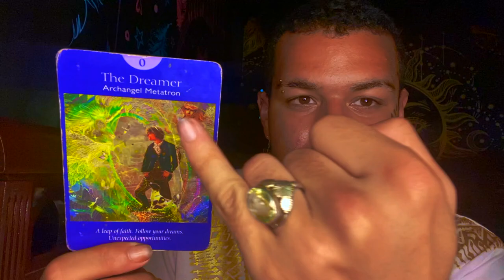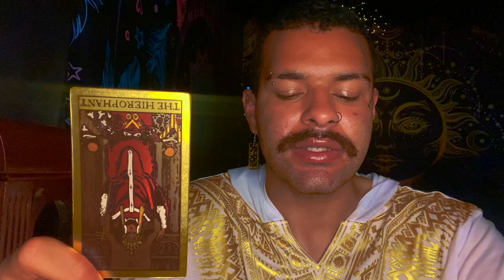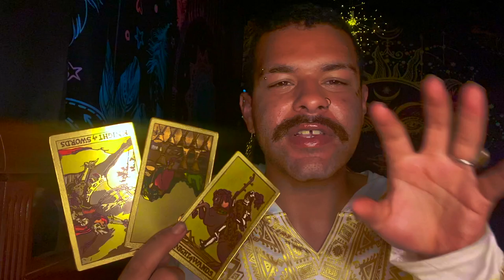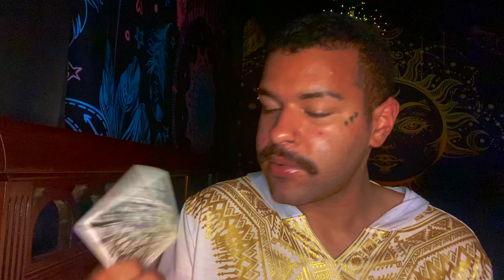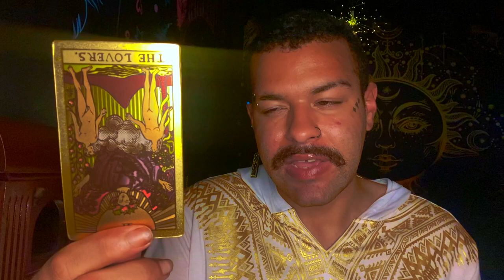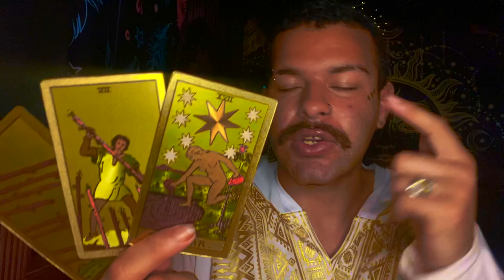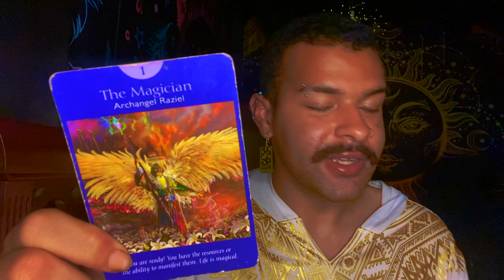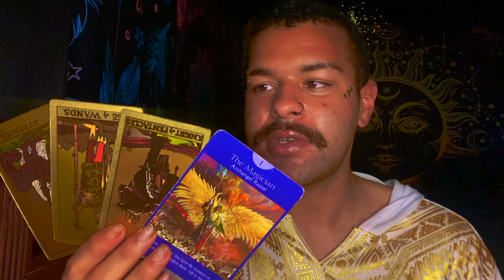Libra ♎️ "You Are Not Crazy Libra." Tarot Reading JUNE 28TH - JULY 4TH 2021 Tarot Horoscope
This is a weekly 2021 Tarot reading Horoscope for the Zodiac sign - Libra for the week of JUNE 28TH - JULY 4TH . This weekly Libra tarot reading forecast covers the subjects of Love, soulmate & twin flame connections, career, money & financial, and general overall messages. These weekly Libra tarot readings also includes predictions for Libra. These messages that came through in the tarot cards for this weekly tarot reading are for ALL Libras under the Sun, Moon, Rising zodiac sign for the week of JUNE 28TH - JULY 4TH

Introduction - 0:00
Weekly Tarot Horoscope for Libra: 1:00
Weekly Love Tarot Horoscope for Libra: 13:40
Weekly Career & Financial Horoscope for Libra: 15:30

$SimplyVelca

~ 🖤 Social Media 🤍 ~

🎵 Music Credits 🎶